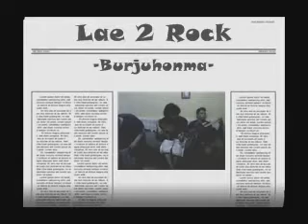Lae 2 Rock Burjuhonma Acoustic and Jamming Fun